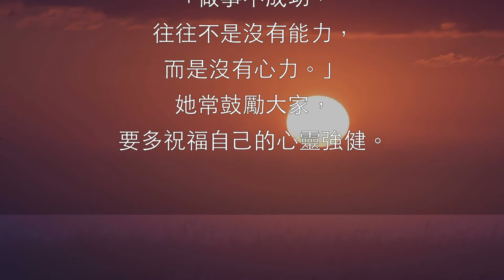心靈強健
在香港不斷推動祈禱事工的以勒基金總幹事陳太常說：「做事不成功，往往不是沒有能力，而是沒有心力。」她常鼓勵大家，要多祝福自己的心靈強健。